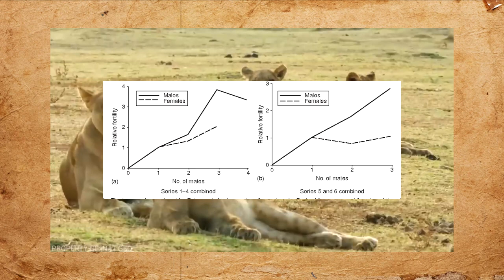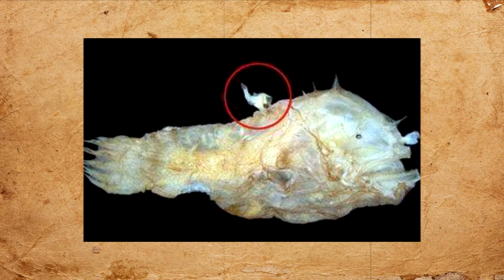Що таке статевий диморфізм, до чого тут полігамність, та яка головна валюта у світі природи?@bio_UA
Люди здавна помічали, що тварини одного виду бувають різні, наприклад, грива є лише у лева, а левиця нею обділена. Птахи взагалі кардинально відрізняються, навіть Карл Лінней відніс самку і самця крижня до різних видів качок.  У цьому відео я розповів вам: що таке статевий диморфізм, до чого тут полігамність, та яка головна валюта у світі природи?
00:00 Вступ
01:10 Що таке статевий диморфізм
02:14 Як працює статевий добір?
02:47 Принцип Бейтмана
03:21 Чому пишний хвіст павича так подобається самкам
04:35 Поліандрія - випадок, коли самки ведуть себе як самці.
06:06 Яка головна валюта у світі природи?
07:41 Дякую за перегляд!
✨Слідкуйте за нами:
 ✔️Станьте нашою пташкою🐦:
  😊Дякуємо за підтримку. Ви - чудові.